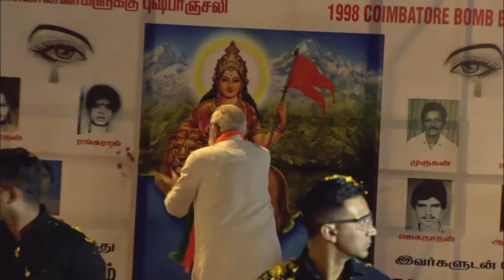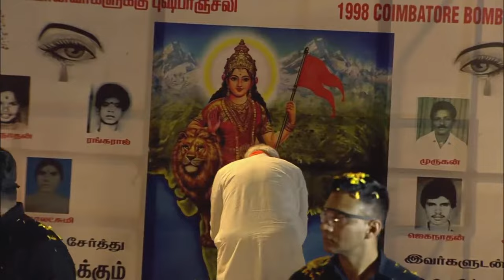PM Modi's Coimbatore Roadshow Live | Lok Sabha Election 2024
Prime Minister Narendra Modi held a massive roadshow in Coimbatore. PM Modi was surrounded by a huge crowd and was felicitated by them by showering flowers on him.